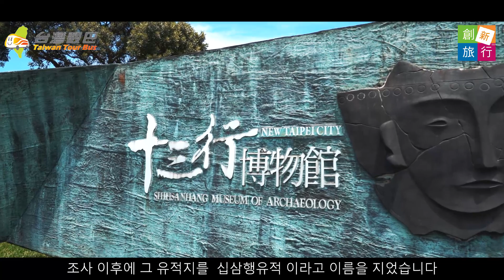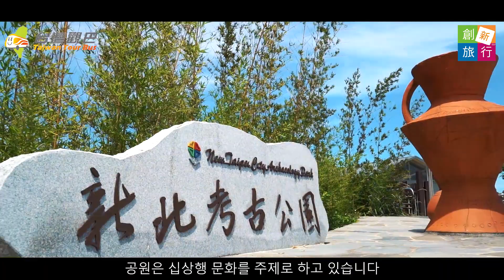十三行博物+考古公園-韓文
『台灣觀巴』擁抱觀音山-漫遊左岸 一日遊《韓文版》